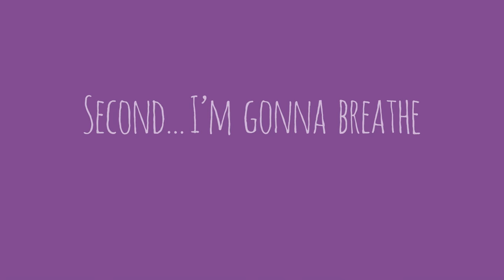I FEEL SO CRANKY! | Barbie Vlogs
We all have days where we just feel cranky, you know, when everything just bothers you. I don't even know why I feel this way but I do. The good news is that it will pass. It helps to breathe and think about creative things. This with a good night's sleep, and I wake up feeling a lot better. What makes you feel better when you're cranky?

About Barbie Vlogs:
Hey everyone! I share information about my life, my inspirations and my favorite things! I also love to do silly challenges with all of my friends and my sisters. I hope these vlogs inspire you to be anything you want to be. Remember... Positive Attitude Changes Everything.

P.A.C.E! ✌